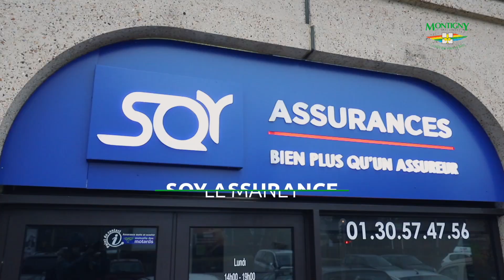2. Découvrez le Centre commercial du Manet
Épisode 2.
Présentation des acteurs du commercial commercial du Manet à Montigny-le-Bretonneux (Yvelines).